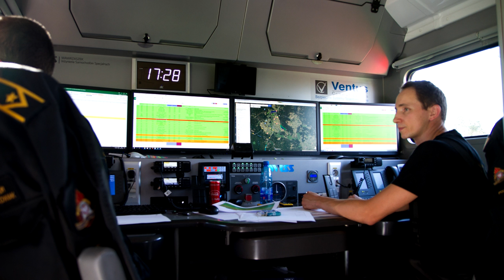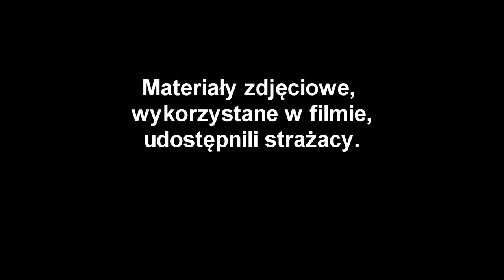Nawałnica 11.08.2017 r. - KP PSP Chojnice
Nawałnica, która przetoczyła się przez teren kraju w nocy z 11 na 12 sierpnia 2017 roku wyrządziła wiele szkód.

Działania prowadzące do ich usunięcia trwały wiele dni i zaangażowały dużą ilość sił i środków zarówno Państwowej Straży Pożarnej, jak i Ochotniczych Straży Pożarnych z terenu całego kraju.

Wichura na terenie województwa pomorskiego spowodowała śmierć 5 osób i wyrządziła wiele szkód materialnych. W okresie od 11 do 30 sierpnia odnotowano 5047 interwencji związanych z usuwaniem jej skutków. Należy zaznaczyć, że wiele z tych zdarzeń było długotrwałych, dlatego otrzymaliśmy wsparcie strażaków ze szkół pożarniczych, a także z województw: kujawsko-pomorskiego, mazowieckiego, warmińsko-mazurskiego, wielkopolskiego i zachodniopomorskiego (53 pojazdy i 265 ratowników). Łącznie w działaniach na terenie woj. pomorskiego brało udział 2268 zastępów PSP, 3045 zastępów OSP KSRG i 1139 zastępów OSP spoza KSRG.

W pierwszych godzinach akcji działania skupiły się na udrożnieniu głównych szlaków komunikacyjnych. Priorytetem było ratowanie zagrożonego życia i ewakuacji ludności z najbardziej zagrożonych miejsc. Następnie zabezpieczano uszkodzone dachy budynków mieszkalnych i gospodarczych. Kolejne zagrożenie pojawiło się na rzece Brda oraz Wielkim Kanale Brdy. Strażacy przy pomocy wojska usuwali powalone przez nawałnice drzewa, które zatamowały swobodny przepływ wody.  Zapadła też decyzja o przeniesieniu sztabu Pomorskiego Komendanta Wojewódzkiego do miejscowości Rytel.

Film składa się głównie z materiałów udostępnionych przez strażaków biorących bezpośredni udział w działaniach ratowniczych. Tłem dźwiękowym są wybrane nagrania z rejestratora rozmów telefonicznych i korespondencji radiowej Stanowiska Kierowania PSP w Chojnicach. Przez pierwszą godzinę Stanowisko Kierowania odebrało 113 połączeń telefonicznych o łącznej długości 1 godz. 29 min. W trakcie pierwszej doby dyżurni stanowiska obsłużyli 1407 połączeń telefonicznych o łącznej długości ponad 25 godzin oraz prowadzili przez 14 godzin korespondencję radiową.